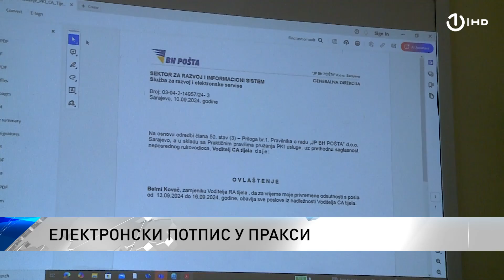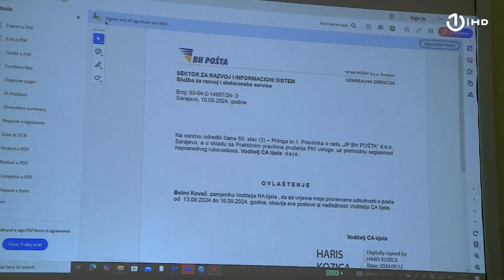Elektronski potpis u praksi - nova usluga u Agenciji za javne nabavke BiH